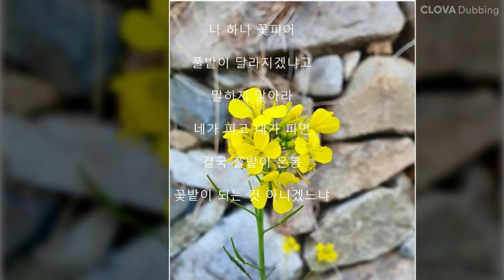설날 보면 좋은 영상 - 나하나 웃음꽃피면